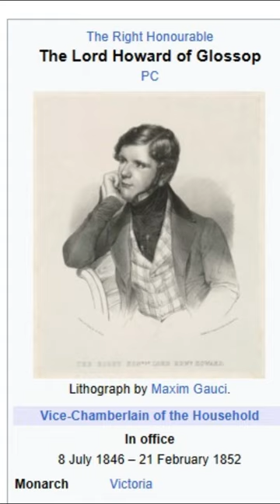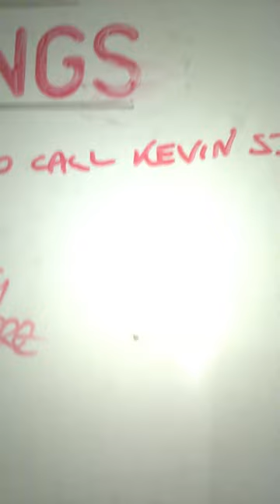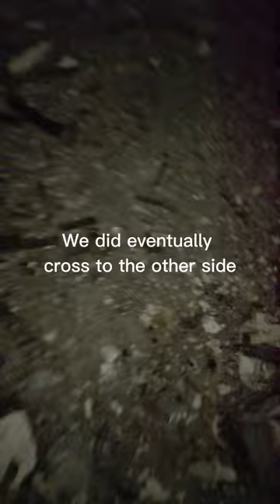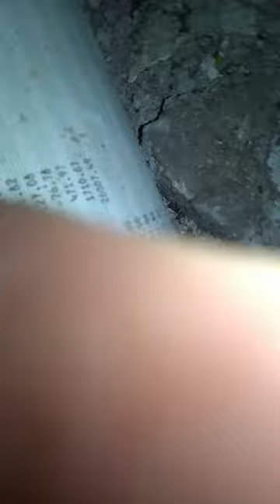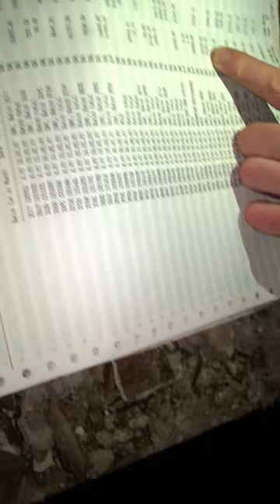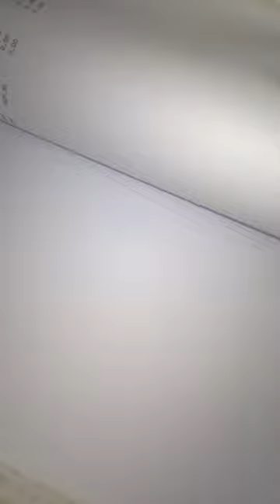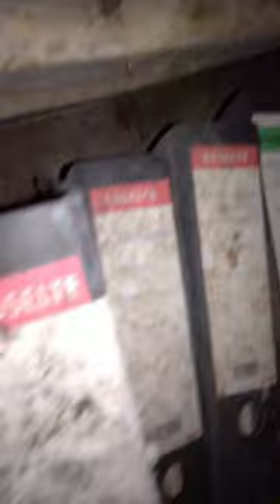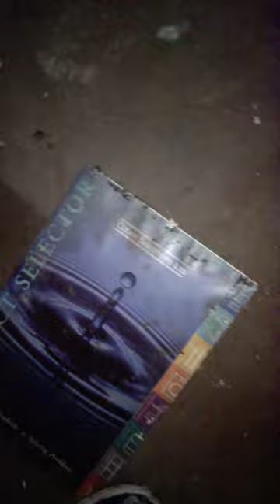Easton House Glossop - Derelict Exploration [Ghost Photo?]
Short Documentary on Easton House built in 1857, Glossop.
Videos recorded in 2019.